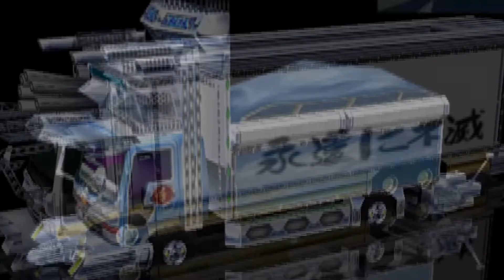真・爆走デコトラ伝説 ゆっくり実況 第22話 メッキ車 その3 ゲームプレイ Shin Bakusou Dekotora Densetsu gameplay PS2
ARCHTです。久しぶりのエンコードエラー連発で焦りました。今回のラスボス戦は最初ダンプでいきましたが、緑のスクリーン付けるの忘れたのでまた撮り直しました。見た目の問題で、相手と並ぶくらいの大きさがいいかなと思って大型に乗り換えました。まあ、それで舐めプする事になったのですが^^;
いやーガクトさん好きだわ、何より仮面ライダーやガンダムに理解があるから、好感が持てる。ファッションじゃなくてちゃんと作品も見てるし、やっぱ一流のジャンルの広さは伊達じゃないな。最近だとハイネこと西川貴教さんもゼロワンで主題歌だったしなあ。ガノタはライダー好き多いね。私が尊敬している、からすまさんもそうですね。サモンライドめっちゃ面白かったですｗ
そのリンクです、是非見てくださいませ